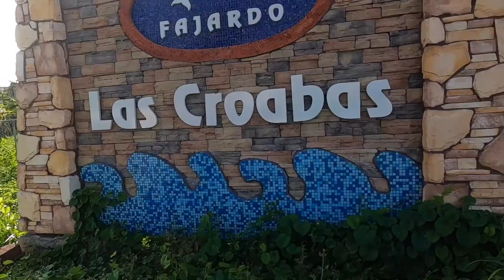Corrida Ruta Las Croabas - Vlog #24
Acompañame junto a los GGO Runners a recorrer Fajardo desde el parque pasivo Las Croabas hasta la Ave. Conquistador. Dos horas y 9 millas de trote y disfrute.